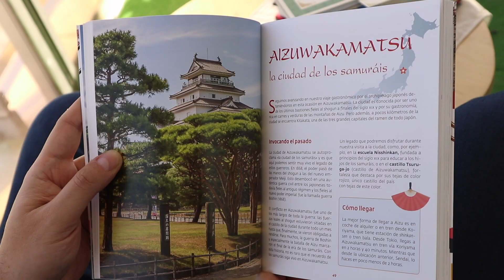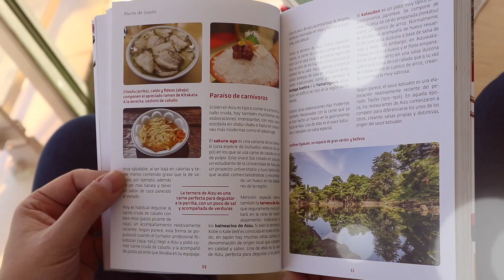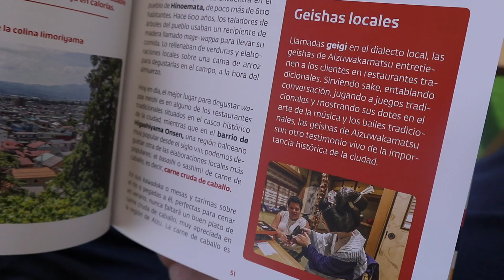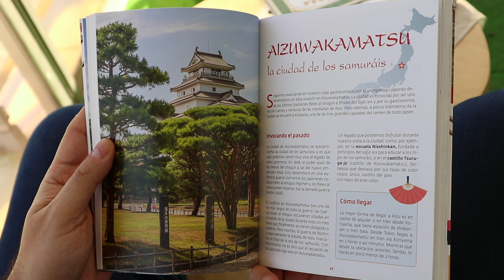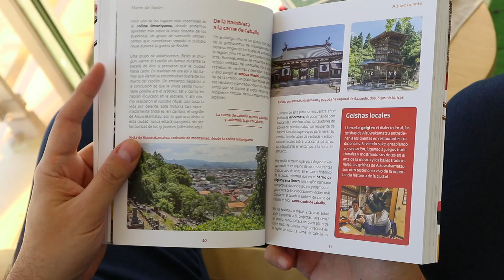¡QUE HEMOS PUBLICADO UN LIBRO!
¡Hemos sacado un libro! Se titula "Japonismo. Un delicioso viaje gastronómico por Japón" y puedes comprarlo